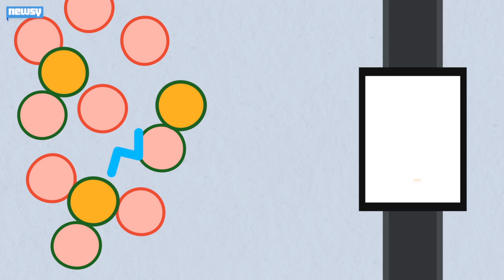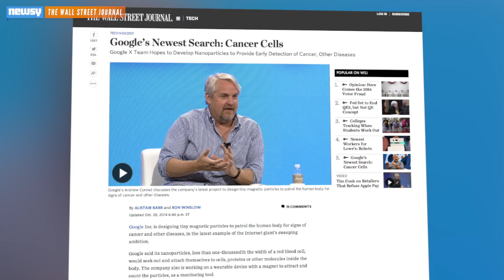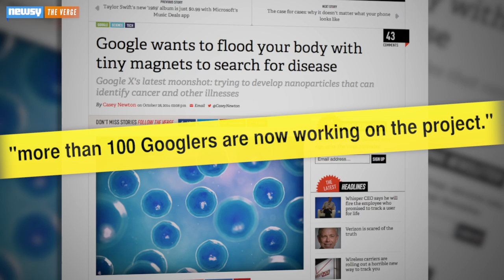Google To Use Nanoparticles, Wearables To Detect Disease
Google X wants to improve modern medicine with nanoparticles and a wearable device. It's all an attempt to tackle disease detection and prevention.